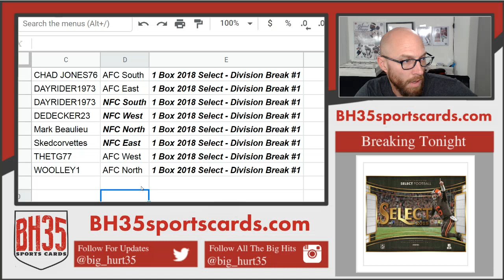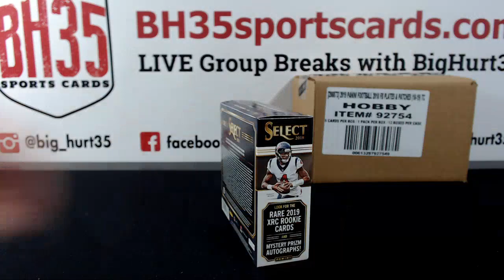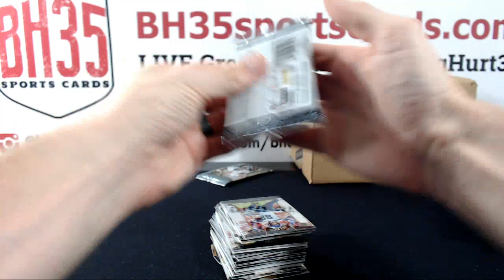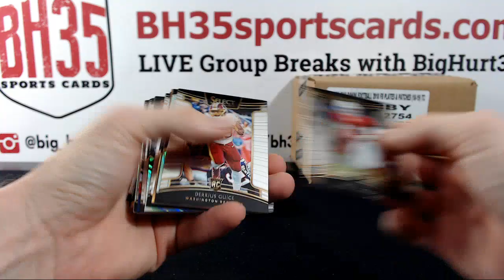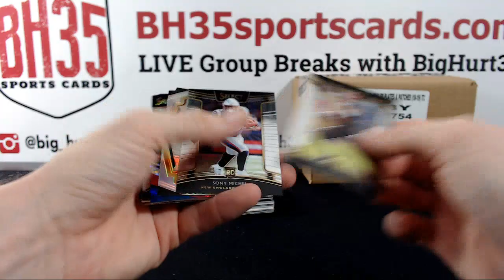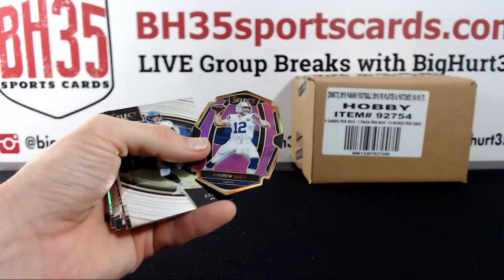1 Box 2018 Select Division Break #1